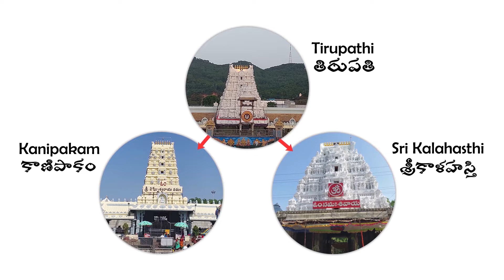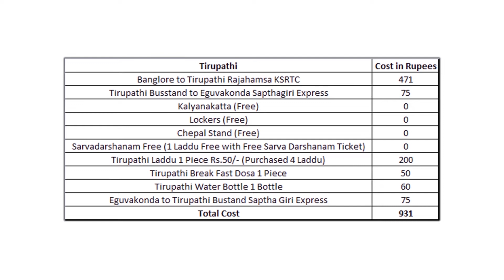Can I go to Tirupati now without booking | 1 weekend 3 Famous Temples | Part 1 |Tirupati trip Telugu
Can I go to Tirupati now without booking | 1 weekend 3 Famous Temples | Part 1 | Tirupati trip
Hi There! this weekend we are traveling to Tirupati, Kanipakam and Sri Kalahasthi. This video is part 1 of it and I am going to show you Tirupathi.

Q. Just like others I also have many questions like "can I go to Tirupati now without booking ?"
A. Yes, you can go to Tirupathi but it took me more than 15 hours for Venkateswara swami darsana in Tirupathi.

If you ask me there are many changes after covid in TTD rules. If you are planning to hike the mountain and take a darshan, it is going to take more time because they are not giving tokens of special darshan to people who hike the Tirupati mountain for darshan. Once you hike the mountain and don't have a ticket they are merging you into the Sarvadarsan line who goes top of the mountain by bus or car. If you are planning to go with your family please book tickets & rooms in advance.

Q. how many laddus for a 300 rs ticket in Tirupathi?
A. they are giving 2 laddus with 300 rs ticket in Tirupathi.

Q. how many laddus for free darshan?
A. they are giving 1 laddu with 300 rs ticket in Tirupathi.

Q. how much time it is taking for Tirumala darshan on Saturdays or weekends?
A. With the ticket, it will take 3 to 5 hours...Without tickets 10 to 20 Hours.